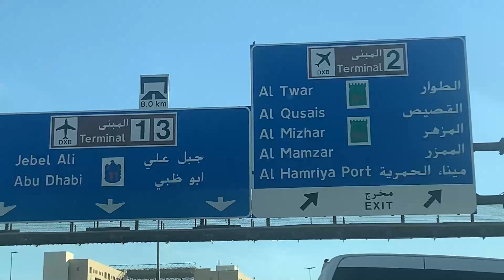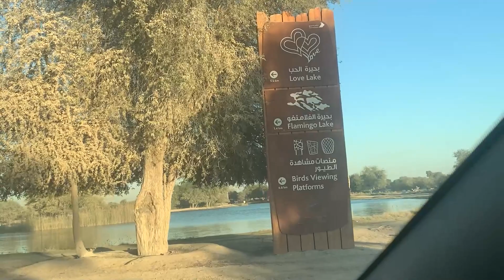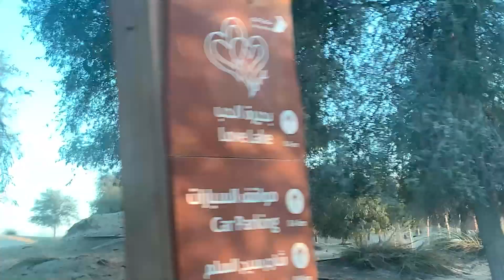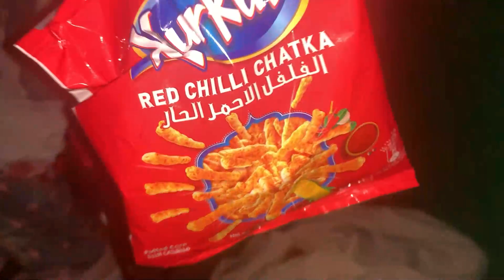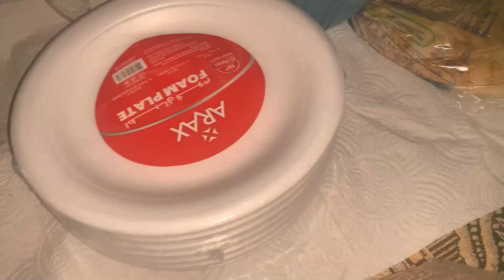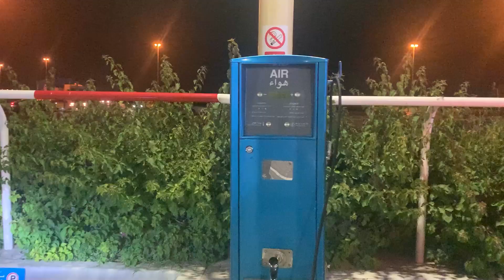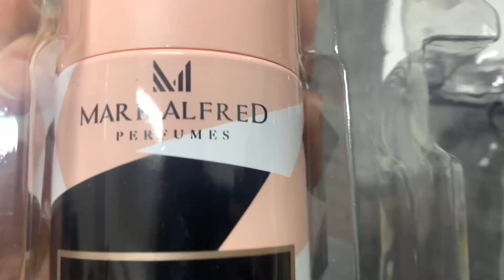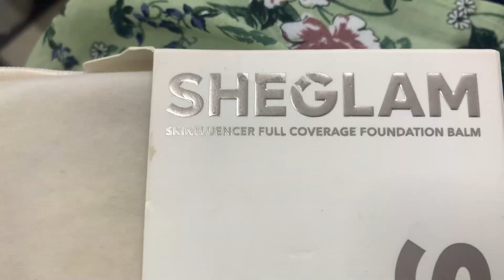Love lake and BbQ | Vlog:105 | billi ko pataya subscribe krne k liye